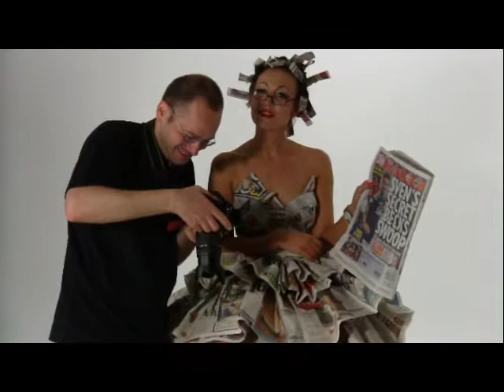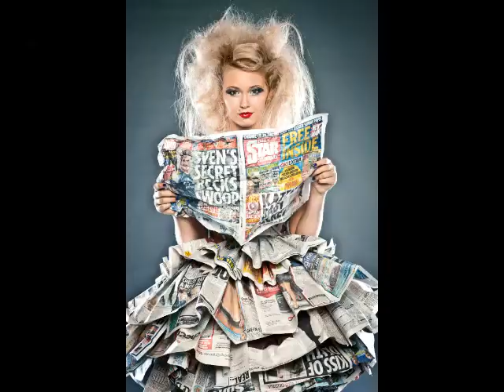Aleah Leigh Models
Out fits designed by Aleah leigh woods
Hair by Rachel Ann Aldridge and Charlotte Dickinson
Make up by Aleah Leigh woods

Models - beth - dionne - ella and morrisa